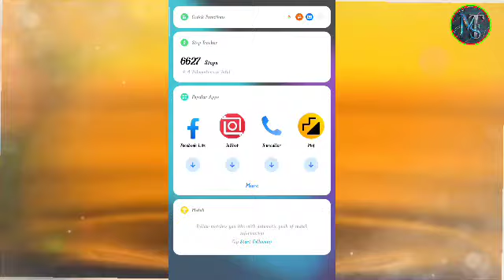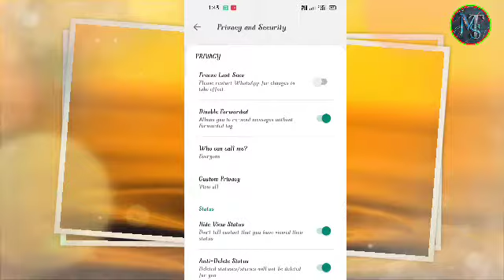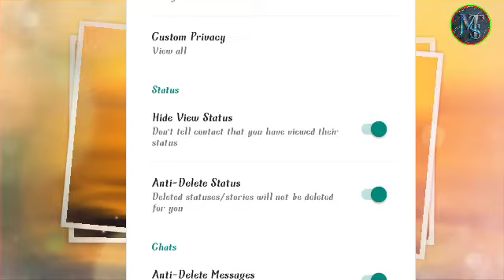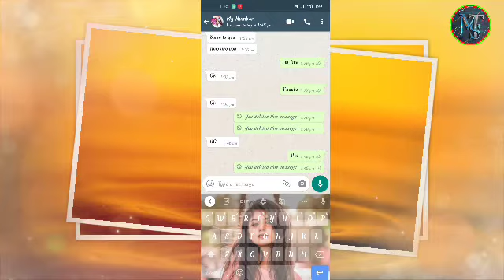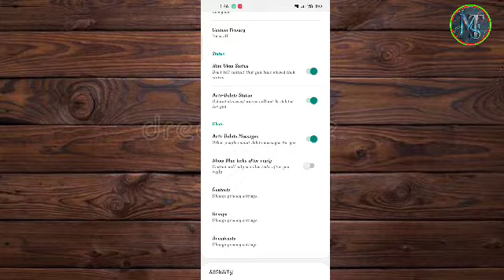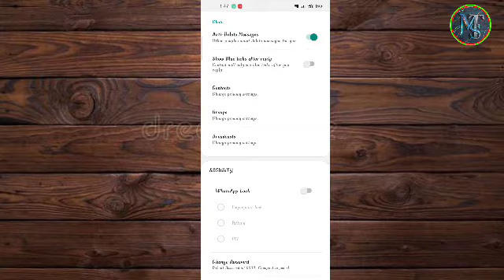Whatsapp delete msg kaise dekhe | Whatsapp blue tick hide kaise kare | Whatsapp delete status Dekhe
Hello Friends 🙏
Welcome to my technical YouTube channel 👉 M Tech Short 👍

Whatsapp par delete status kaise dekhen. ? Whatsapp delete message recovery kaise kare ?

Aaj hum janenge  FM Whatsapp ke  majedar kuch future ke baare mein